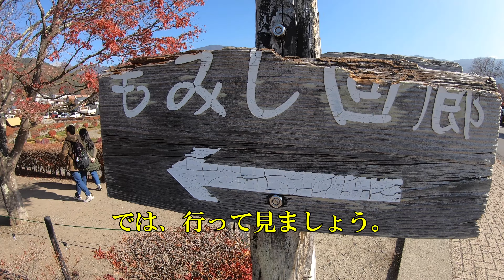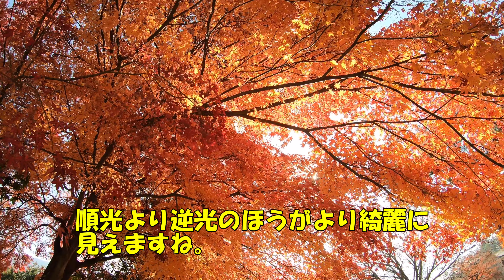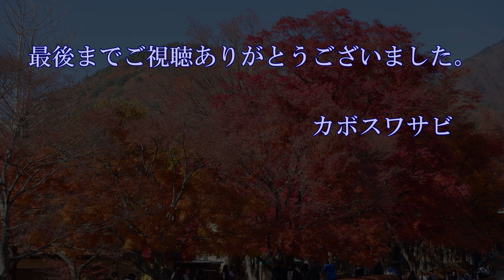2023河口湖紅葉回廊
紅葉祭りが終わって4日後どんな感じなのか見て来ました銀杏は落葉して
ましたが、モミジはまだまだ見頃でした。